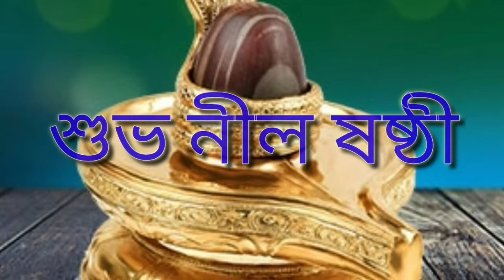My Life My Dream wishes || Subho Nil puja || Happy Nilshosti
Bengali Vlog#46
Subho Nilsasti
Happy Nilshasti
জীবনের নতুন অধ্যায়|

nil puja
happy nilsosti
shiv puja
shivling puja vidhi
suvo nilpuja
shiva shiva
subho Nilshasti
my Life My Dream
happy nilshosti